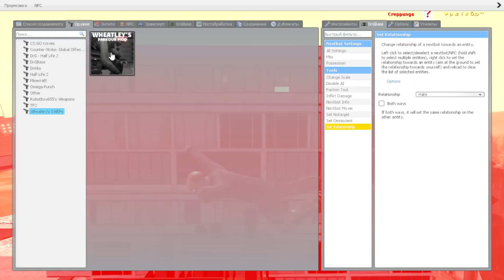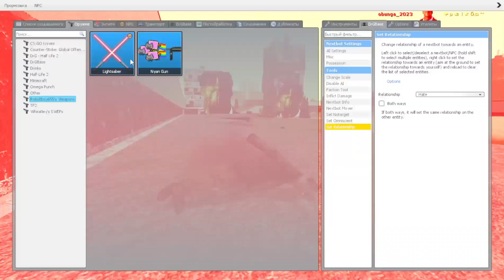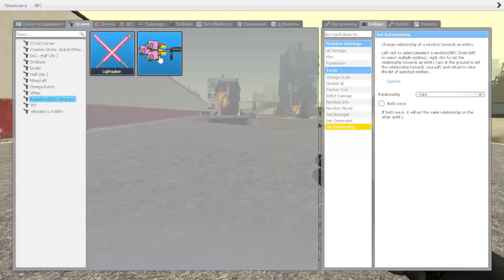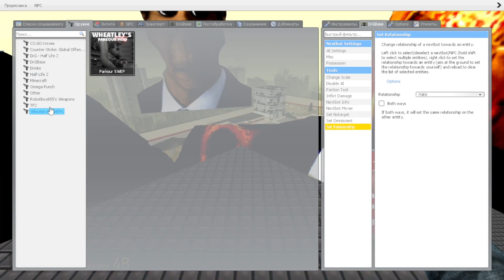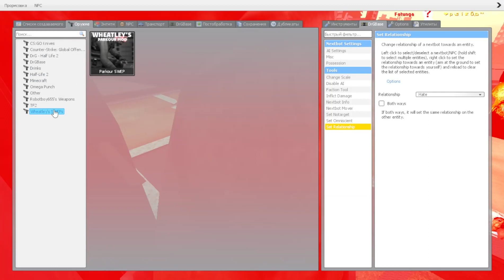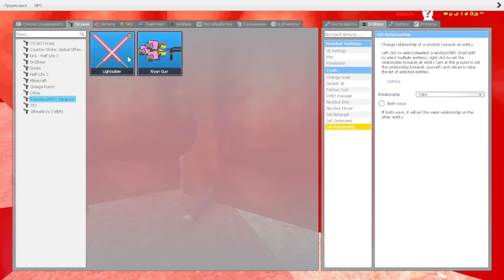OBUNGA OBUNGA BIG OBUNGA / Garry’s Mod NextBot